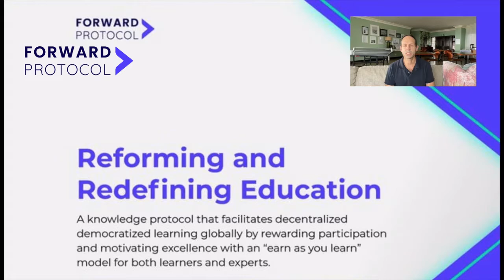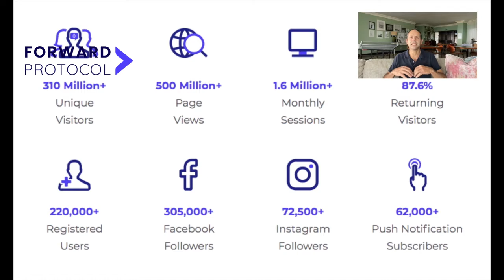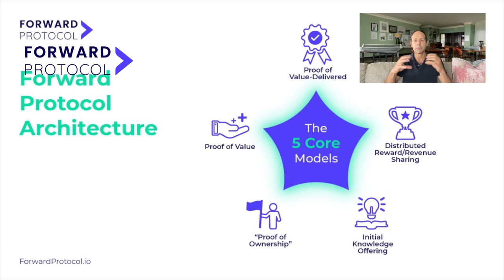The Democratization of Education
Discover how Forward Protocol's solution will democratize the knowledge transfer system which starts off with English and can be applied to every sector of knowledge.

Learn more about the Forward Protocol project and the coming Token Sale.